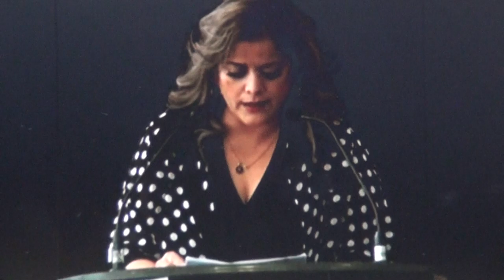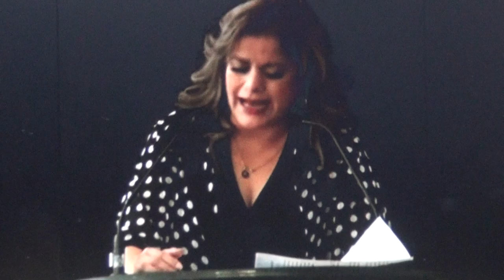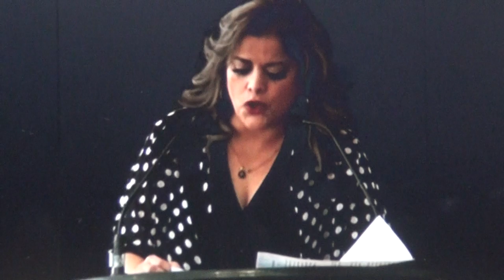Rosa Isela Gaytán propuso Ley de Responsabilidad Patrimonial del Estado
Chihuahua.- Propuso Iniciativa con carácter de decreto, a fin de expedir la Ley para Exigir Responsabilidad Patrimonial al Estado por Daños Ocasionados a Consecuencia de Violencia Feminicida.